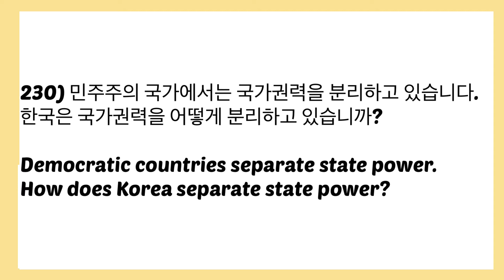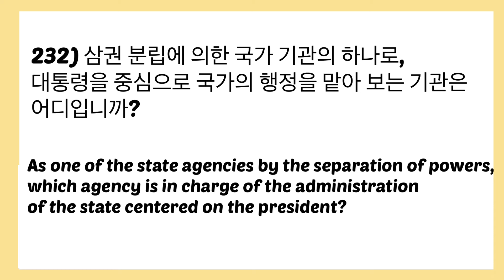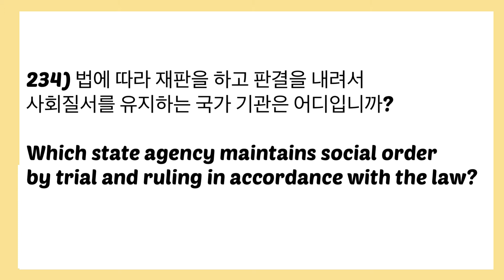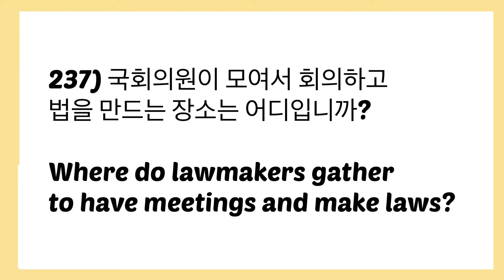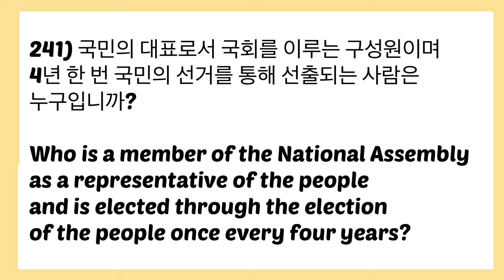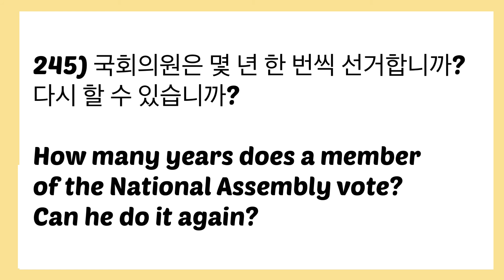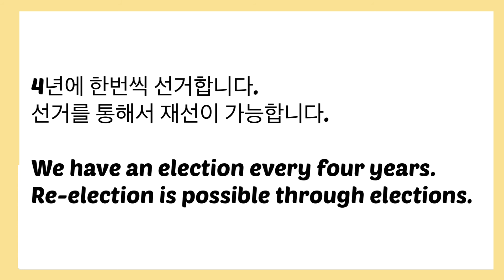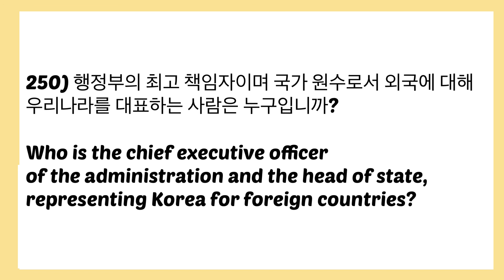Korean Citizenship Interview 13 • Korean Separation of Powers Questions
NEXT VIDEO: Korean Citizenship Interview Practice 14 • Korean Separation of Powers Questions

Korean Citizenship Interview Listening Exam Practice 13 • Korean Separation of Powers Questions

Korean Citizenship Interview Practice Questions 230-250 w/ English Translation about Korean Separation of Powers.

The following Korean Questions and Answers are slowly read and three times repeated for listening and reading practice.